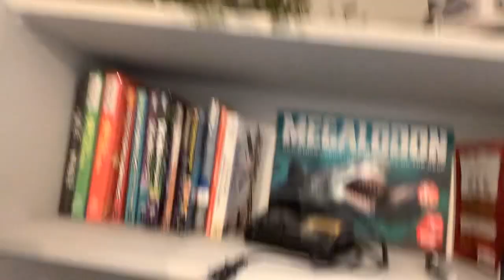My new room tour￼